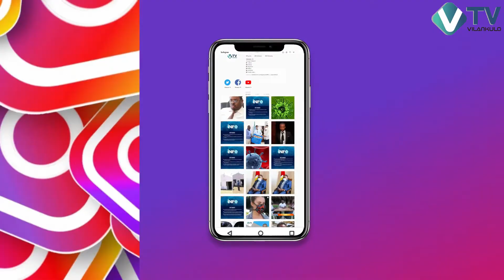+DESPORTO Vilankulo TV - 14 de Setembro 2020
Bem vindo/ ao Canal Vilankulo TV / a sua TV Online / Subscreva-se.